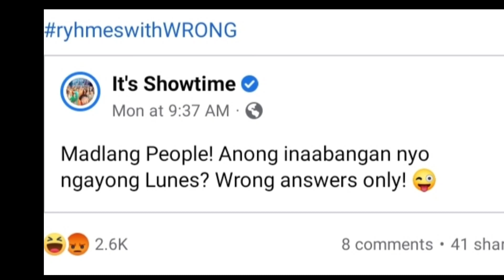DENIECE CORNEJO NAGREACT SA PAGBABALIK NI VHONG NAVARRO SA IT'S SHOWTIME